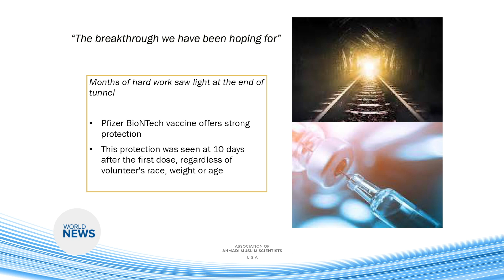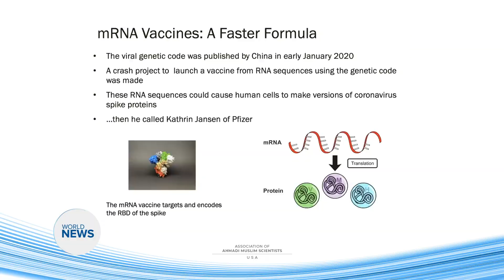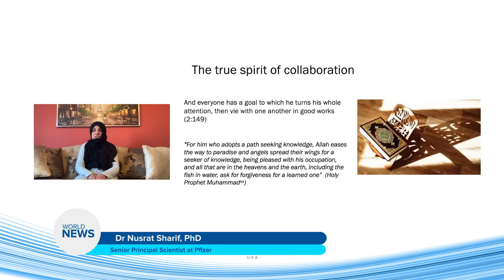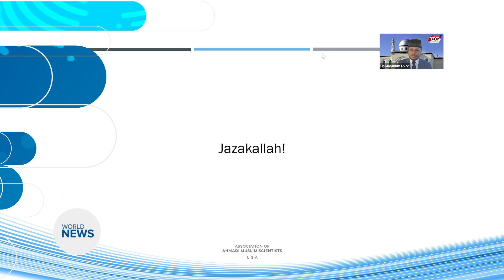Virtual Quran and Science Symposium USA - 'Race to the Vaccine'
Ahmadiyya Muslim Community USA held first of three educational virtual sessions of the Qur'an and Science Symposium on the topic of 'The Race to the Vaccine'.

Students and science professionals were invited to hear an inspiring story, based on Quranic principles on how scientific collaboration led to an early Covid-19 vaccine breakthrough.